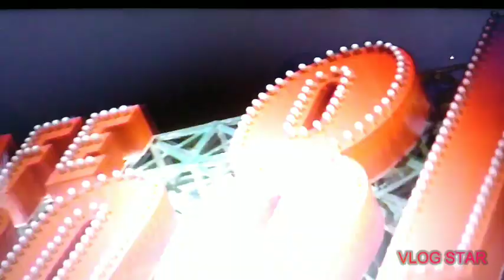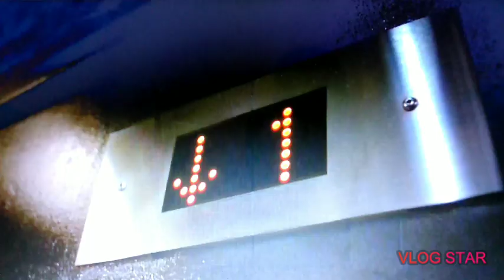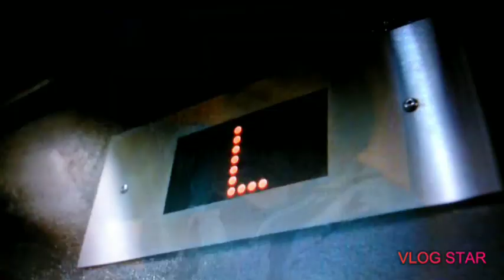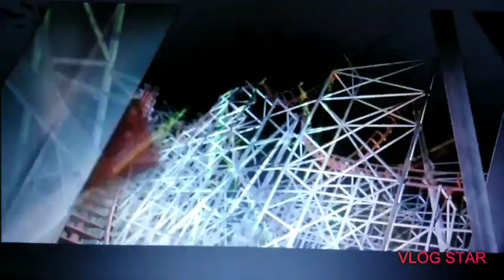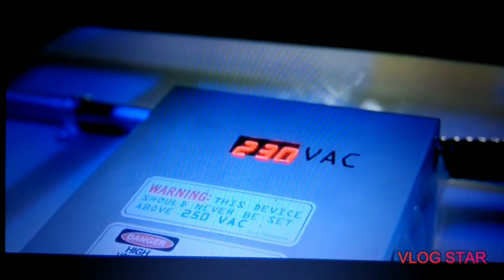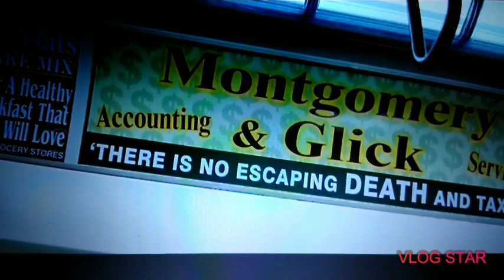Final Destination Death-A-Thon 1,2,3